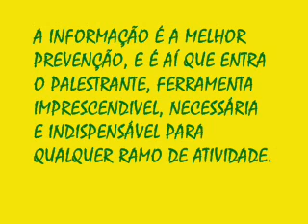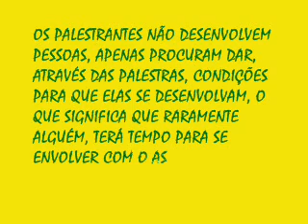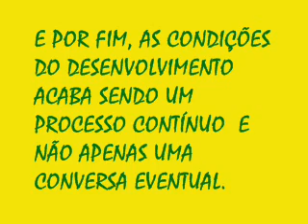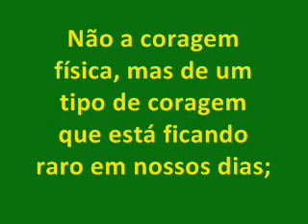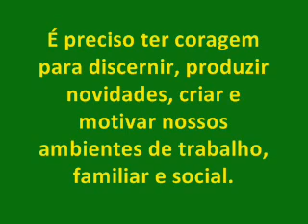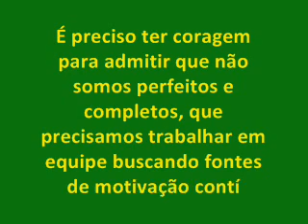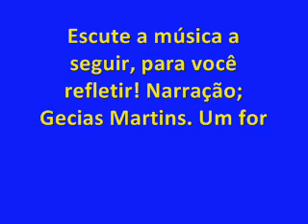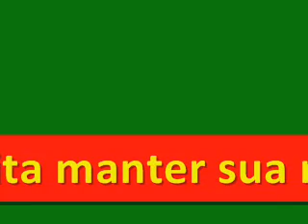DVD PALESTRA CORAGEM INTELECTUAL PALESTRANTE GECIAS MARTINS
SEGUNDO VÍDEO CORAGEM INTELECTUAL COM LEGENDAS E MINHA NARRAÇÃO.
Esta matéria foi escrita por Júlio César Zanluca.
A reprodução foi autorizada pelo autor.